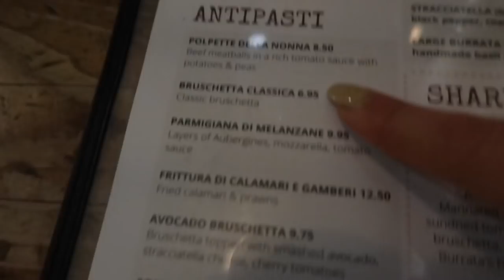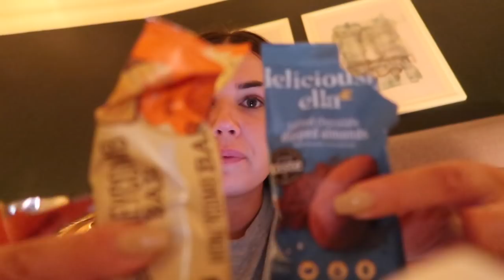LONDON VLOG || Meetings, Dinner Dates & Buying my New Bag!!!!!!! ad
enjoy the vlog babies xxxxx

MY SELECTS:
- Love Heart Mesh Triangle Bra, £35.00, Bra: L, Thong M
- Grace Balcony Bra & Thong Set, £40.00, Bra 34C, Thong M
- Embroidered Balcony Bra & Thong Set, £45.00, Bra: L, Thong M
- Sustainable Charmed Balcony Bra & Thong Set, £50.00, Bra 34C, Thong M
- Florence Intimate Set, £75.00, Bra 34C, Thong M